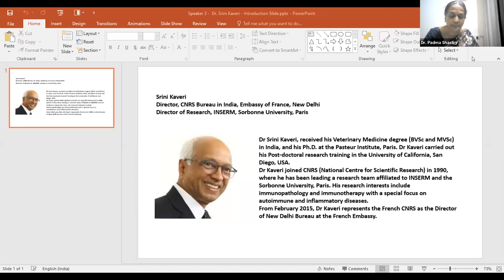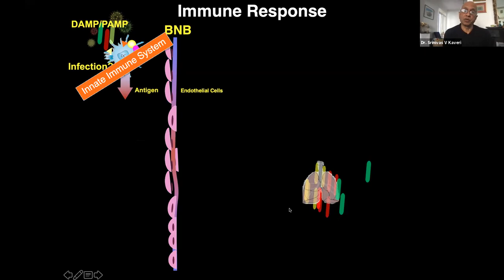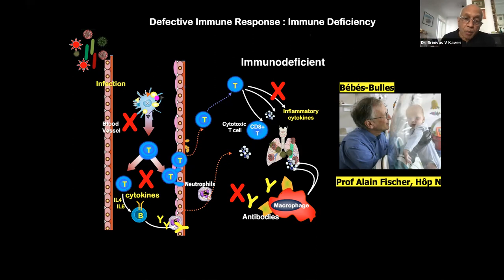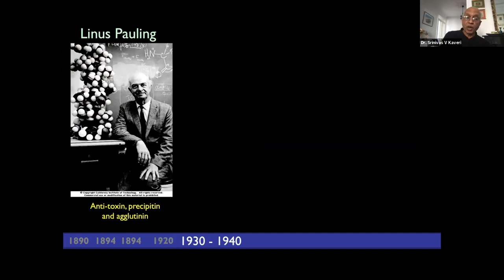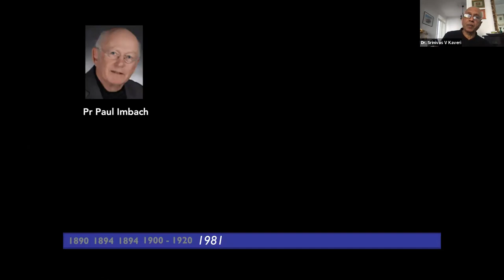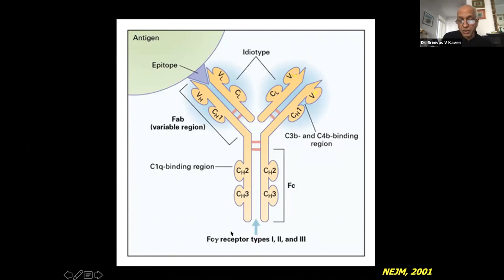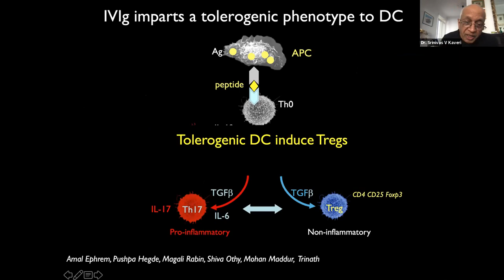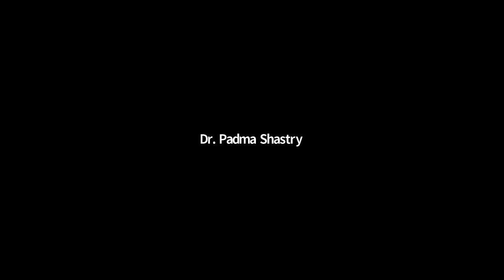03 Dr Srini Kaveri